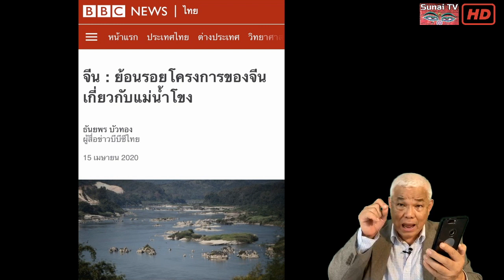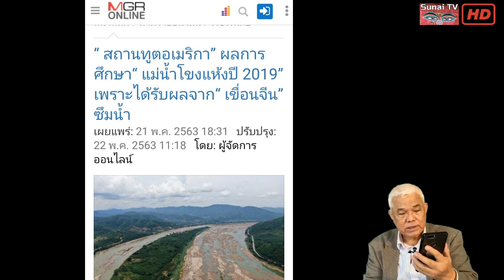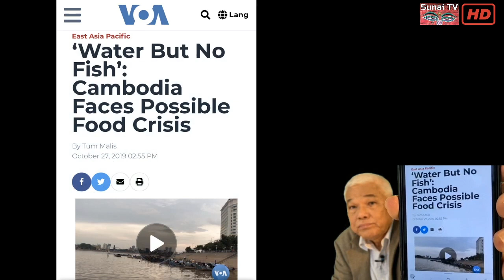แม่น้ำโขงแห้งเหือดโลกเดือดจีน / รู้เขารู้เรา ตอนที่3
รู้เขารู้เรา 27 กรกฎาคม 2563
โบ้-บอส รอดรูดูระบบ จบที่อัยการหรือบานลงถนน